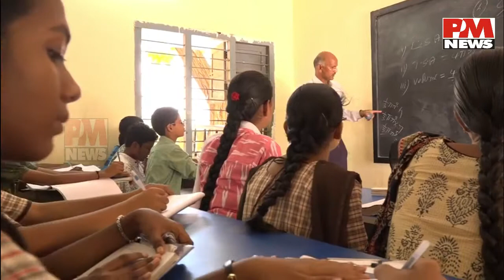No Admission to the Municipal School | Nellore KNR Muncipal School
KNR Municipal School in Nellore, has displayed a board stating no more seats available in 7, 8, 9, 10th standards for this academic year. The demand for admissions into the school is the best performance it achieves every year.